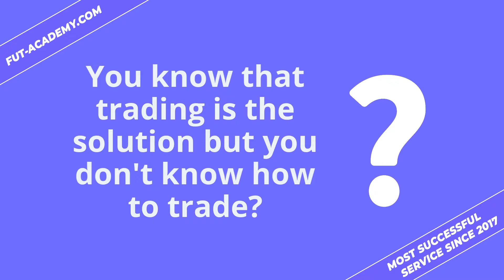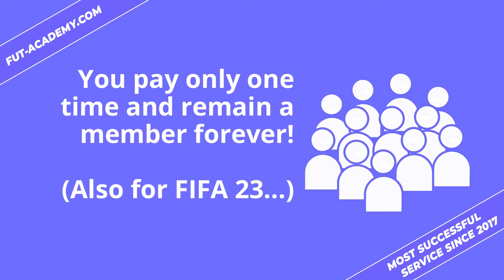FUT-traders share their FIFA trading tips! (Get them now!)🤑🚀🇬🇧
Earn millions of coins with the trading tips from the FUT-Academy!🚀🤑

As a member of the FUT-Academy, you will receive the best trading tips every day that will help you earn millions of coins fast!

If you have any questions, you can contact our support by email at or by phone/via WhatsApp at +49 .

You are a YouTuber or would like to promote the FUT-ACADEMY?